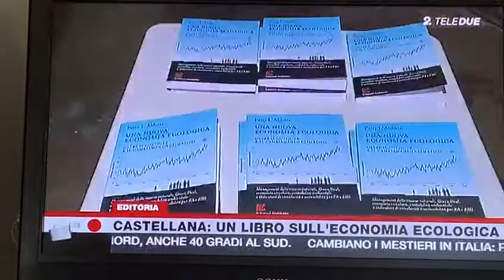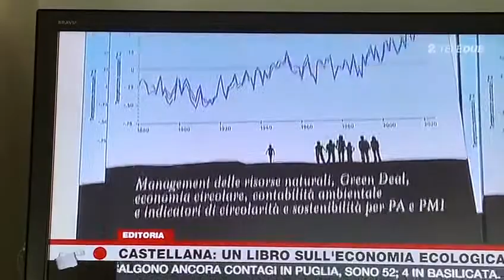"Una nuova economia ecologica" nel servizio di Telenorba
Il 28 agosto a Castellana Grotte, nella splendida cornice dell'anfiteatro Arteinscena, è stato il giorno della presentazione de "Una nuova economia ecologica": questo il servizio di Telenorba